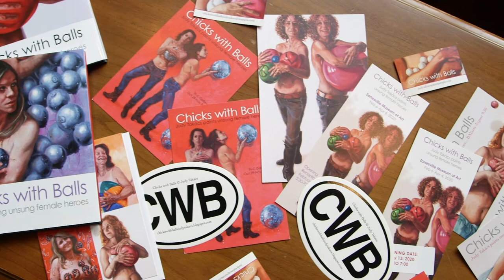Judy Takacs: Oral History by Ted Sikora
Judy Takacs: Oral History was created for the Artists Archives of the Western Reserve by Cleveland film maker Ted Sikora as part of the ongoing Oral Histories Film Documentary Project.

Featuring Ohio figurative painter Judy Takács, the video provides fascinating insight into her process & practice, including her iconic "Chicks with Balls" series and recent "Goddess Project."

Funding was provided by the AAWR Legacy Society, the Ohio Arts Council, Cuyahoga Arts & Culture, the people of Cuyahoga County, the George Gund Foundation, the Bernice & David E. Davis Foundation, and the Zufall Foundation. Thank you for your continued support!